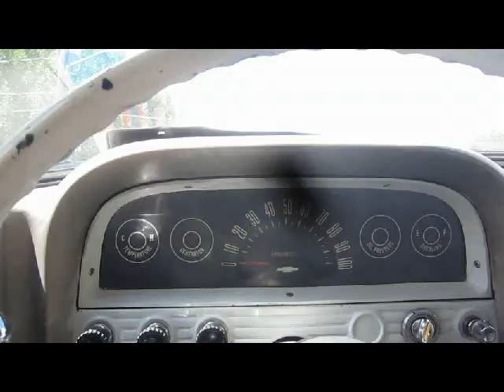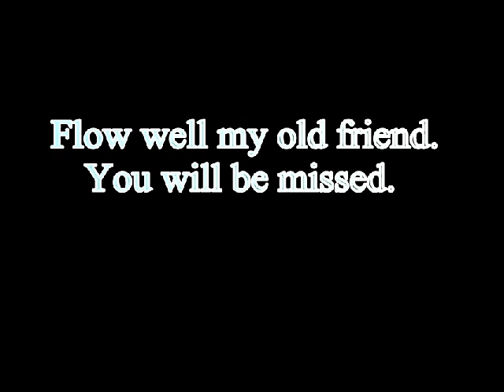Flow Well '62 You Will Be Missed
Last moments with my beloved '62 Chev C10 Stepside